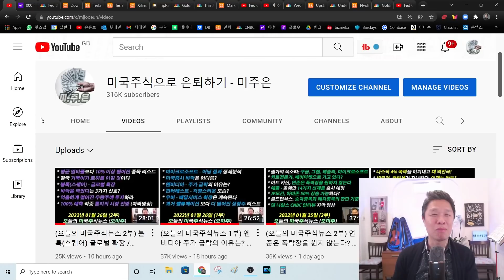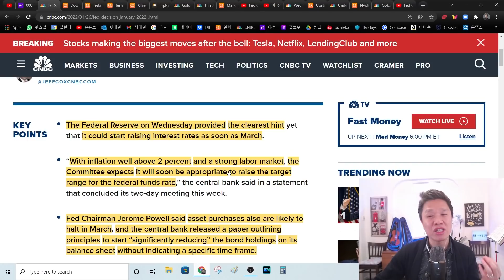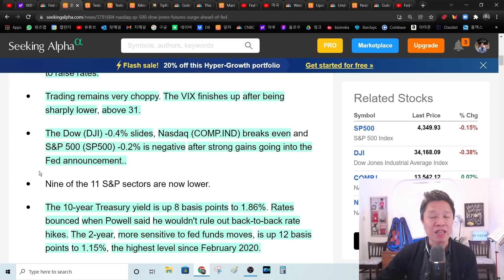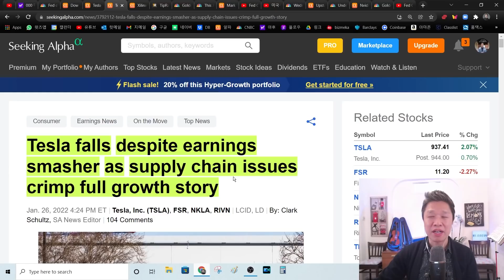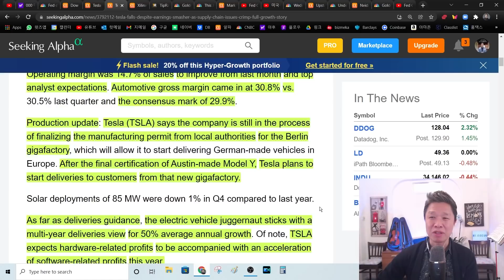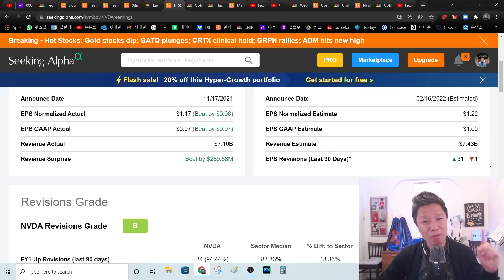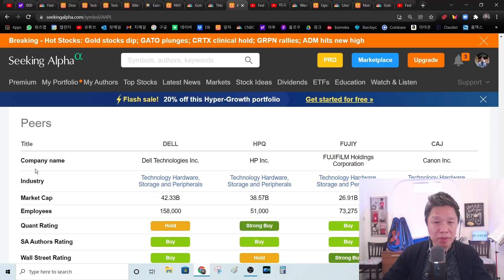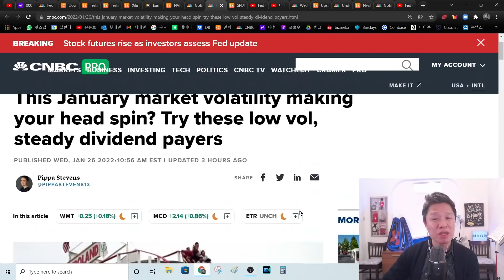(오늘의 미국주식뉴스 1부) 테슬라 어닝 실적 상세 분석 / 연준 FOMC 주요 발표 내용 정리 / 인플레의 시대, 금에 투자하라 / 극심한 변동성을 이길 우량 배당주 리스트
00:00 안녕하세요, 미국주식으로 은퇴하기 - 미주은 입니다
02:44 미국증시 이번에는 대 역전 패
05:32 연준 FOMC 주요 발표 내용
12:52 테슬라 어닝 실적 상세 분석
20:15 AMD와 합병 앞둔 자일링스 어닝 실적
22:13 내가 투자하고 있는 종목의 어닝 발표는 언제?
24:46 인플레의 시대, 금에 투자하라
27:30 극심한 변동성을 피할 수 있는 우량 배당주 리스트

[이베스트로 오세요~미주은 패밀리분들을 위한 다양한 혜택까지!]

이벤트 하나) 해외주식 기분좋은 혜택 이벤트 상세 보기
이벤트 둘) 미주은 구독자분들을 위한!

- 대상 : 생애 최초로 이베스트투자증권 주식계좌를 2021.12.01. 이후 스마트폰으로 개설한 고객
*계좌개설은 [이베스트모바일]앱 설치 *관리점 [다이렉트 지점] 선택 필수 *타 계좌개설이벤트와 중복 참여 불가
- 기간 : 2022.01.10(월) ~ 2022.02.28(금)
- 신청 : 주식계좌 개설 중 [이벤트 코드] 란에 '미주은' 입력
- 혜택 : 해외주식 100만원 이상 거래시 ‘미국주식으로 은퇴하기 – 실전투자 편’ 도서 전원 증정

- 예금자보호법상 보호상품 아님 - 자산가격변동, 환율변동에 따른 원금손실(0~100%) 발생가능 및 투자자 귀속
- 투자 전 설명 청취 및 상품설명서 필독 - 미국주식 매도시 0.00051% 제비용 별도 부과
- 미국주식 온라인 거래시 기본수수료는 거래대금*0.25%이며 기타 자세한 사항 홈페이지 참고
- 이베스트투자증권 준법감시인 심사필 제2022-005호 (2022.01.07 ~ 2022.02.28)